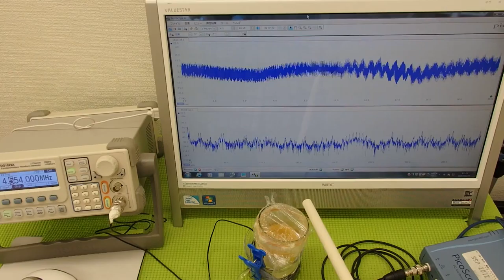超音波の発振制御システム ultrasonic-labo